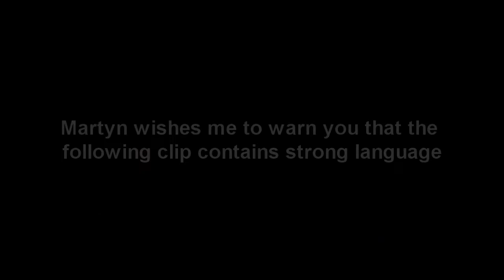INTENSE FIRE IN THE WOODS! (06-08-2010)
I'm Hoping YouTube isn't having any publishing problems today, in this video we all go on a drunken camping trip. We will for sure be doing something like this again!